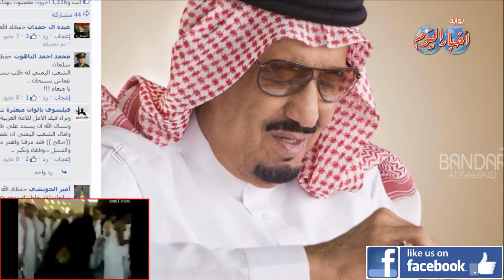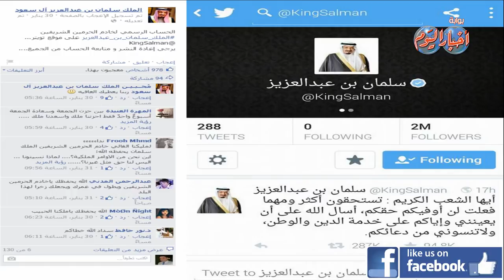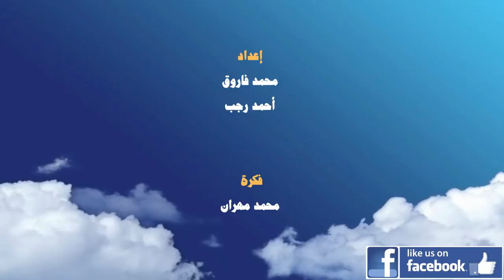صفحات المشاهير على الفيس بوك الملك سلمان بن عبدالعزيز آل سعود "خادم الحرمين الشريفين"